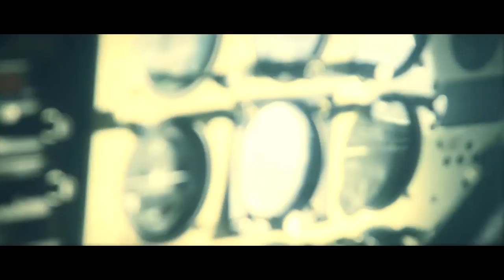Music From Another Room - Tell Me (Official Music Video)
Music From Another Room - Tell Me
Departures 2012
Directed by Mike Schatzel